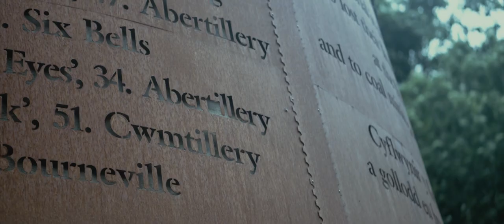Jack 'Tank' Shore Documentary: The Trenches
With a record of 14-0-0, UFC fighter Jack Shore gives an insight into the gritty and unforgiving nature of a fight camp heading into his 4th UFC bout on September 4th.

Make sure you follow the Curly Top social platforms so you don't miss out on any content!